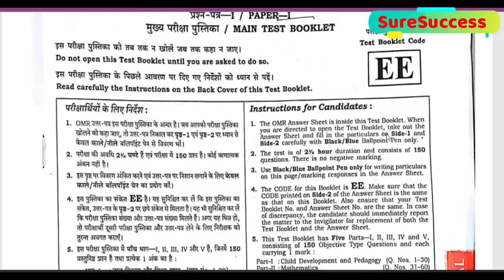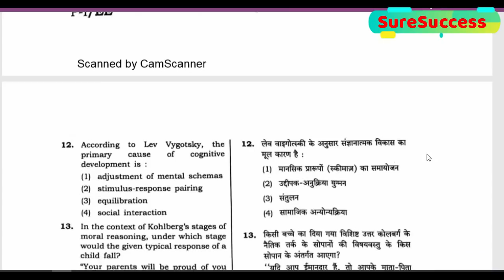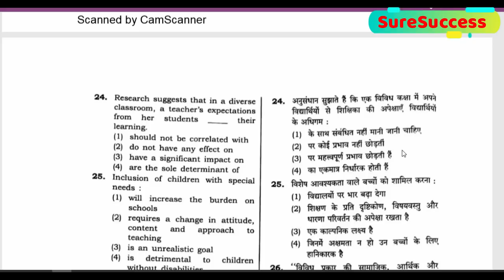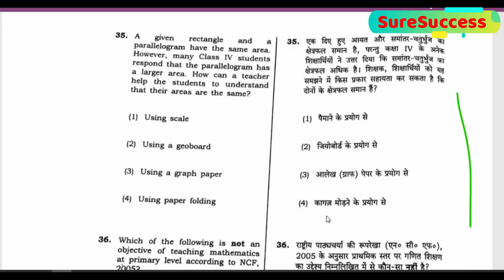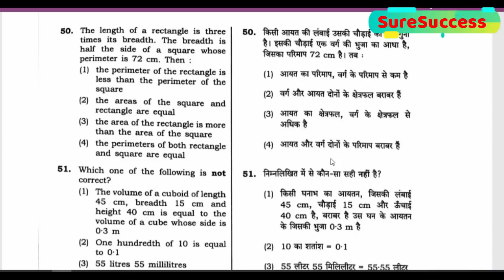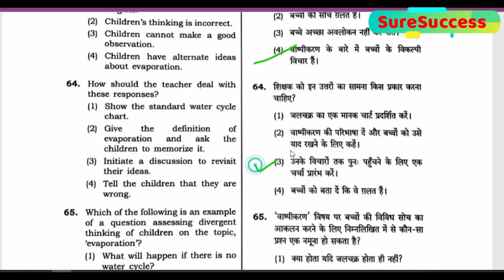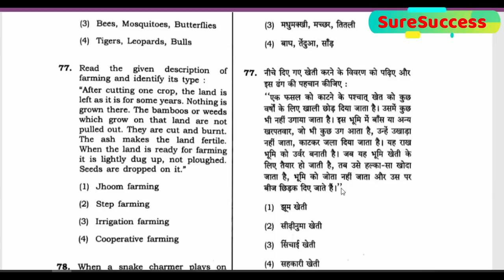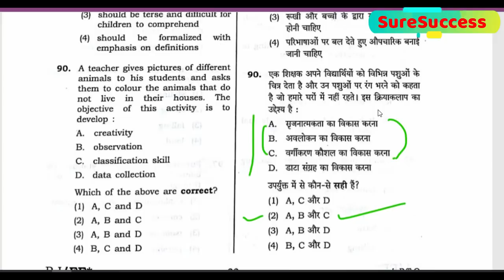CTET LAST YEAR SOLVED PAPER SEPTEMBER 2016 / CTET PREVIOUS YEAR QUESTION PAPER CTET 2018